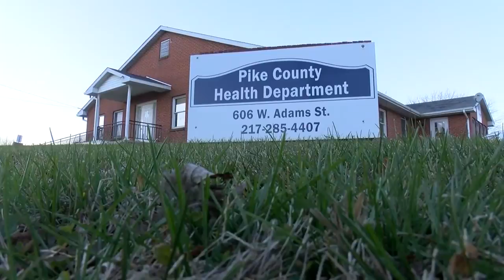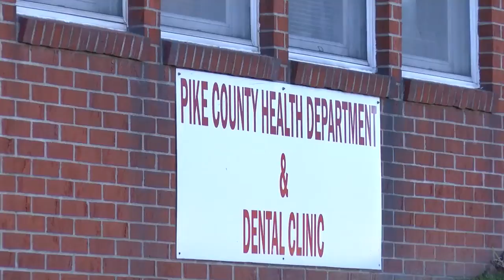Pike County prepares to distribute COVID-19 vaccine